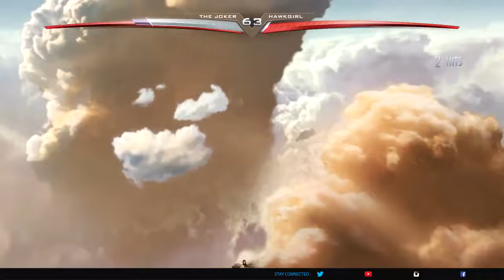Injustice Story Mode (04 The Joker)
As Joker ponders this new Gotham, he is greeted by some old friends.  He hatches a scheme to put himself back on top.  Meanwhile, JL Prime is making progress on how they'll get their friends back.